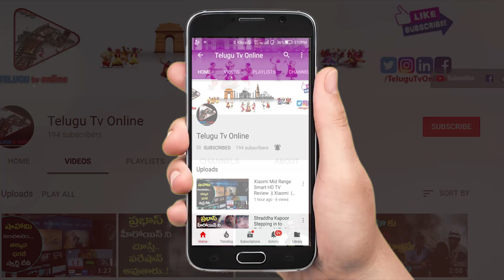పొట్ట చుట్టూ కొవ్వు తగ్గాలంటే ఈ గింజలు తప్పనిసరి | Weight Loss Diet | Veeramachineni Ramakrishna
వీరమాచినేని రామకృష్ణ గారు చేత రూపొందించబడిన ప్రత్యేక ఆహార పద్ధతే ఈ వీరమాచినేని గారి డైట్. ఈ ఆహార పద్దతి ద్వారా అధిక బరువును మరియు డయాబెటిస్ ను తగ్గించుకోవచ్చు. మొట్టమొదటిగా వీరమాచినేని గారు ఈ ఆహార సూత్రాన్ని పాటించి మూడు నెలలు కన్నా తక్కువ వ్యవధిలోనే 30 కిలోలు తగ్గారు. ఆయన నమ్మకం ప్రకారం నడుము చుట్టూ ఉండే కొవ్వు, పొట్ట పెరగడానికి మరియు షుగర్, థైరాయిడ్ వంటి రోగాలు రావడానికి ముఖ్యకారణం మనం వాడే వంట నూనెలు, తెల్ల అన్నం తినడం,పిండి పదార్దాలు ఎక్కువగా తినడం వంటివి. వీరమాచినేని గారి డైట్ లో బరువు, షుగర్ తగ్గిచుకోవడాన్కి 4 పిల్లర్స్ డైట్, లిక్విడ్ ఫాస్టింగ్ డైట్ కనిపెట్టారు. ఈ డైట్ ఎలా చేయాలి, ఏమి తినాలి , ఏమి తినకూడదు, ఎలా ఆపాలి అనే అన్ని విషయాలు మా వీడియోస్ లో పూర్తి సమాచారం తో ఉంది. మా వీడియోస్ ని ఫాలో అయ్యి ఈ డైట్ ని ఒక్క తప్పు కూడా లేకుండా చేసుకోండి.